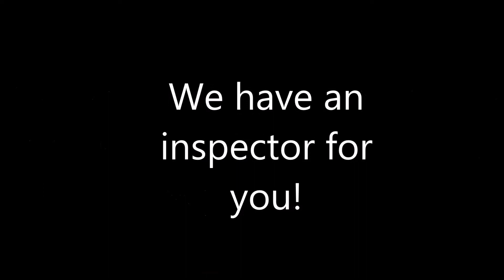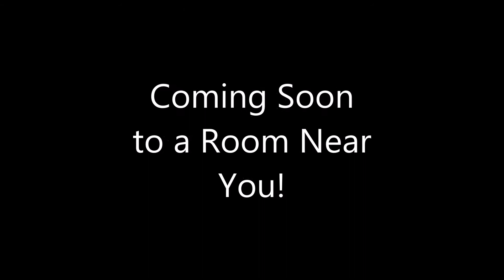Rita the Room Inspector